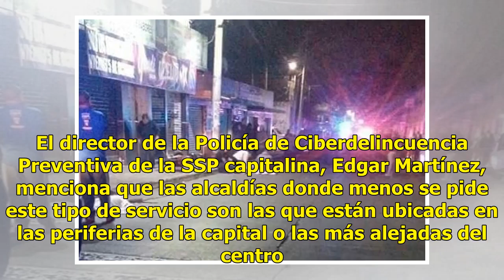Sólo 500 cuentahabientes solicitaron custodia de la SSP en 2018 - El Diario de Yucatán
CIUDAD DE MÉXICO (El Universal).- A pesar de que existe un programa de Acompañamiento a Cuentahabientes que realiza la Secretaría de Seguridad Pública (SSP), las peticiones de los ciudadanos hechas este año apenas supera las 500. De acuerdo con cifras de la dependencia, recabadas de enero al 30 de s...